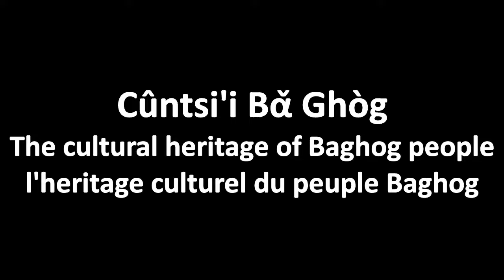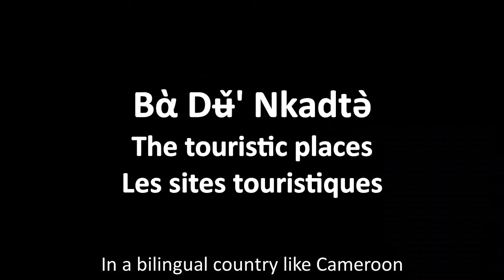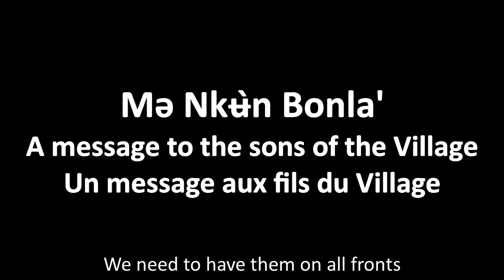Interview 03 - Roi des Baghog by Zenù Producion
Le roi des Baghog parle de son village à la camera de Zenù Production